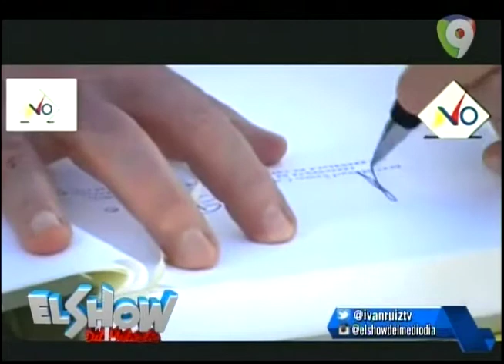Realizan Intervención Medica al Dr. Cruz Jiminian !!!Mas información aquí!!!